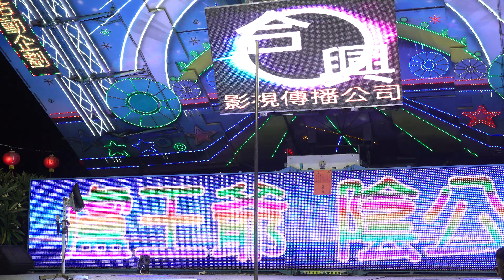大眾爺公敬神晚會rorsolok 11